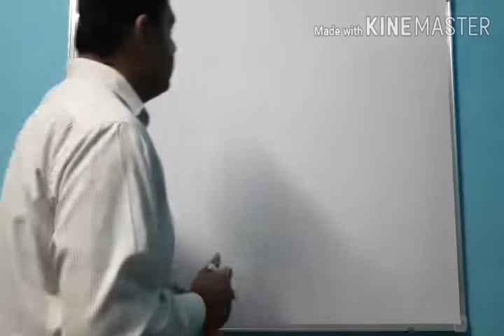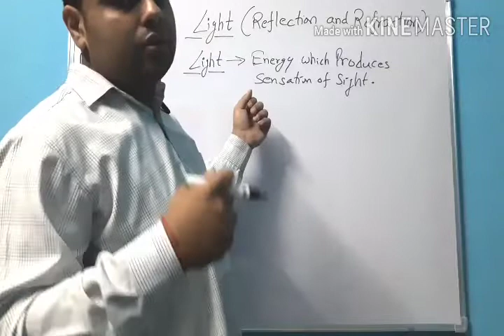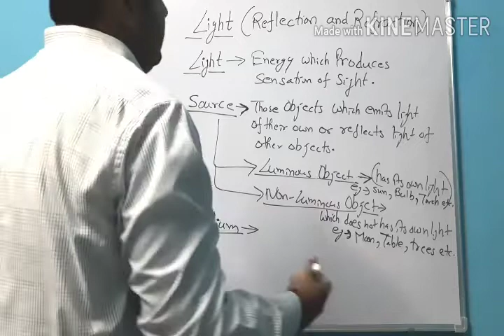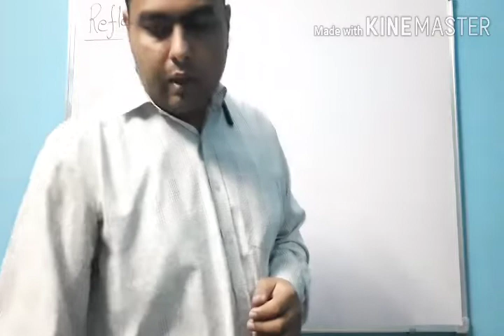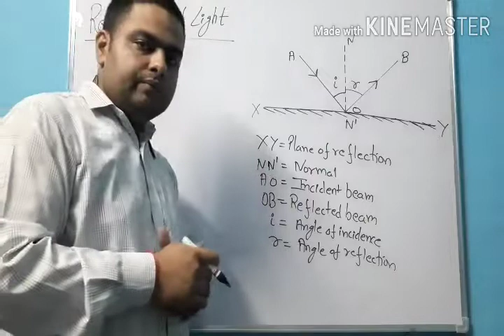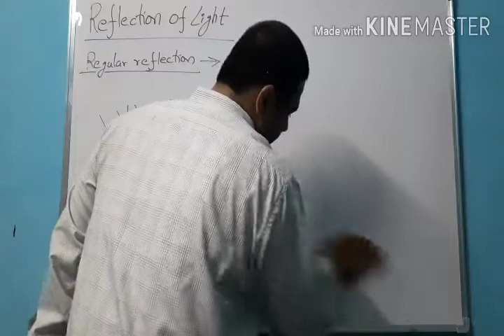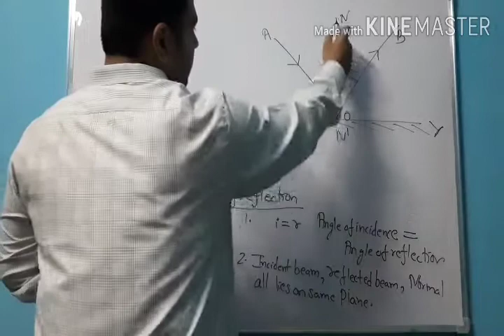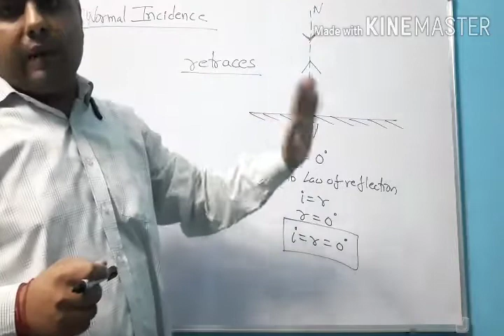CLASS X LIGHT (REFLECTION)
LIGHT
SOURCE OF LIGHT
MEDIUM
NORMAL INCIDENCE